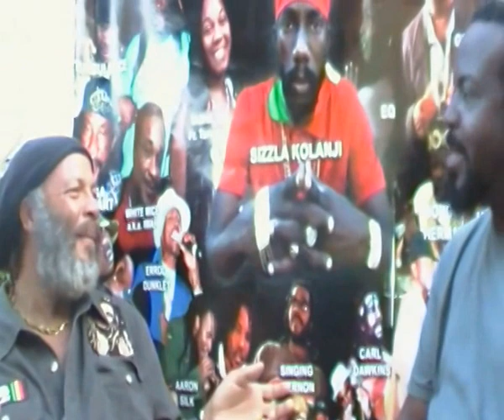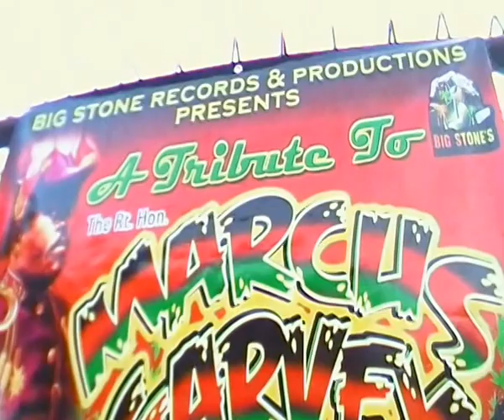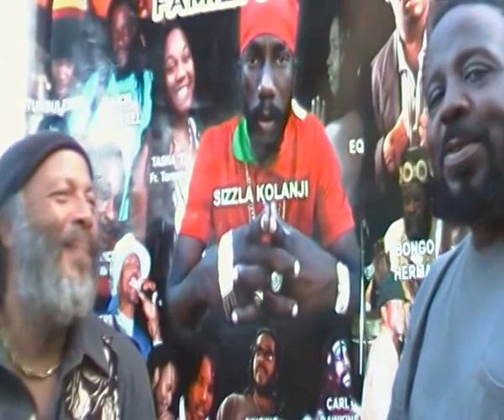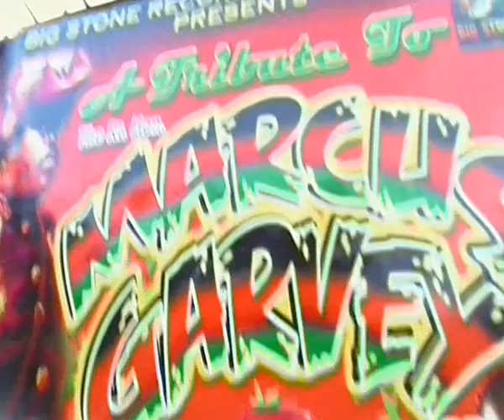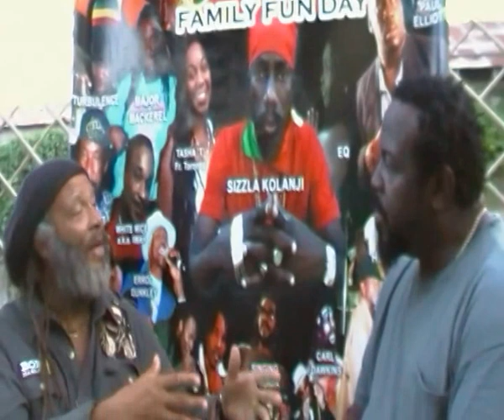RAS ASTOR BLACK REGGAE WALK OF FAME FOUNDER.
RAS ASTOR BLACK FOUNDER OF THE REGGAE WALK OF FAME CHATS WITH BIG STONE ABOUT THE WALK OF FAME AND THE ROLE HE WILL BE PLAYING IN BRINGING TO VISITORS AN IN DEPTH  VIEW OF OUR RICH HERITAGE.